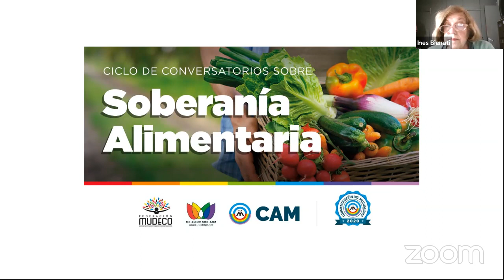CICLO DE CONVERSATORIOS SOBRE SOBERANIA ALIMENTARIA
Viernes 25 de septiembre y Viernes 9 de octubre 2020
17 hs.
Transmite en vivo por You Tube: CAM Argentina

TEMAS:
-El ser humano como sujeto y fin de la economía. Equidad y sostenibilidad ambiental, económica y social. Mutualismo.
-Respuesta política a la vulnerabilidad y la exclusión social.
-Cultura de producción, consumo y economía social.
-Producción agroecológica: significado, rentabilidad, sustentabilidad.
-Alimentación saludable. Las trampas de la industria alimentaria. Formación de precios.
-Las claves humanas del derecho. Derechos Humanos y Ecología.
-Nuevos paradigmas de comunicación, cultura y trabajo para pensar el presente y el futuro.

CON LA PARTICIPACION DE:

Lic. ALEJANDRO RUSSO, Presidente de la Confederación Argentina de Mutualidades y Director del INAES
Dra. MIRYAM GORBAN, UBA- Escuela de Nutrición. Coordinadora de la Cátedra Libre de Soberanía Alimentaria
Dra. MARÍA JOSÉ LUBERTINO, Presidenta de Asociación Ciudadana por los Derechos Humanos
JUAN EUGENIO RICCI, Consejo Consultivo del INAES. Presidente de FEMOBA.
CARINA MALOBERTI, Secretaria Gremial ATE -SENASA. Dirección Unión Técnicos Rurales y Agrarios
Dr. SEBASTIAN BAROCELLI, Director Nacional de Defensa de las Consumidoras y Consumidores del Ministerio Nacional de Desarrollo Productivo
Lic. CARLOS CARABALLO, UBA- Facultad de Agronomía. Cátedra Soberanía Alimentaria
Lic. ALBERTO GANDULFO, Titular de la Comisión Nacional de Microcrédito
LILIANA PARADA, Diputada Nacional m/c
NELLY SMALKO, Asesora Técnica del Consejo Federal Cooperativo y Mutual de INAES en  Mesas de Asociativismo.
STEFANO LEVANTESI, Proyecto Sud ONG de la Unione Italiana di Lavoro (UIL)
Lic. MATIAS ALAMO, Docente de la Universidad del Sur, Bahía Blanca y miembro del Espacio de trabajo por la Soberanía Alimentaria (ETSA)

MODERADORAS: Lic. Ines Bienati, Presidenta de la Federación y Yanina Sotelo, Concejal y ex Directora de Economía Social de Escobar